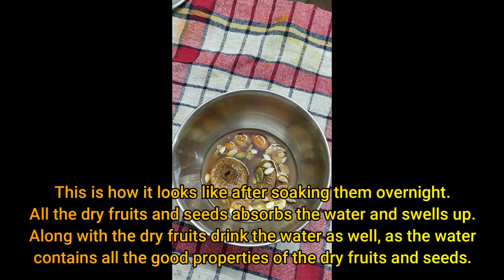Healthy Food Habits | 5 healthy food habits for junk food lovers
1. Honey lemon water
2. Dry fruits
3. Water intake in the right time
4. Decrease sugar intake
5. Consume Ragi powder